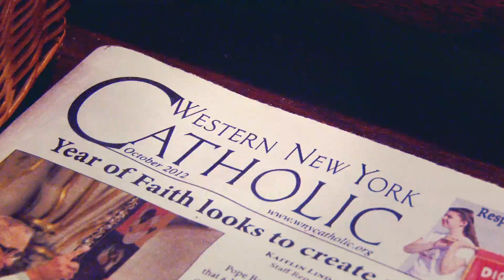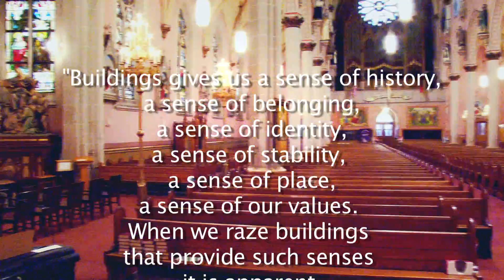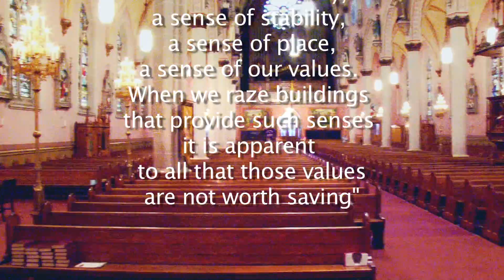BuffaloStyle - Saving St. Ann's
The soaring neo-Gothic edifice of St. Ann's Church — deemed too expensive to be repaired, and too unsafe to let stand by the Buffalo Diocese but time is running out for St. Ann's, as diocesan officials and local preservationists try to find a way to save this city's icon of immigrant faith from destruction.